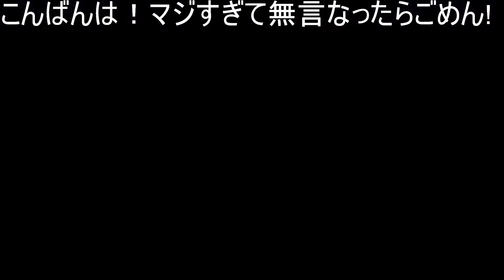【APEX】ランクリセットまで残り『１時間半』魂の記録【会社員らっこくん】【ソロランク】【バンガロール】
最終日の挑戦は配信でやってました！気になった方は見に来てね！

シーズン13スプリット1君へ
あなたのランクシステムは負けたときは普通に辛いし勝ってもポイントこんなもん??ってなるので嫌いです。
一生こないでくださいお願いします; ;

スプリット2もソロランクがんばるぞ！！

＠会社員らっこくんのゲーム部屋